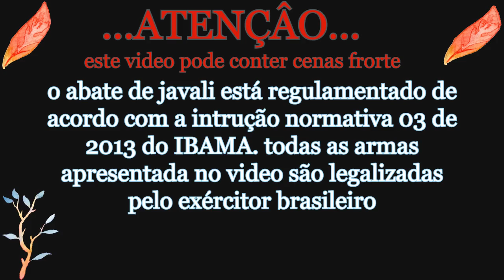uma caçada de javali um pouco diferente e inusitada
meus amigo esta foi uma caçada da qual eu faço uma busca nas grotas e açude tendo como o principal aliado o silêncio e o elemento surpresa